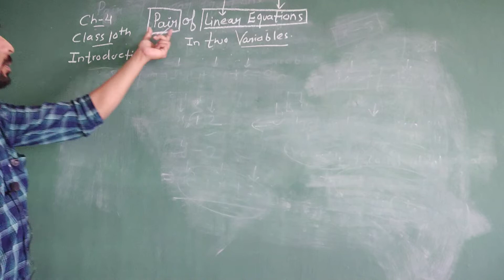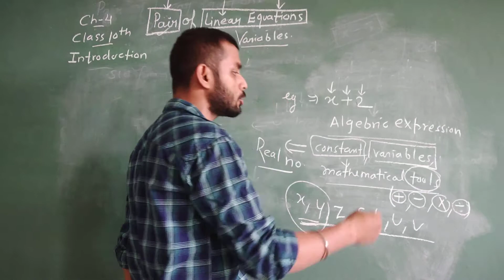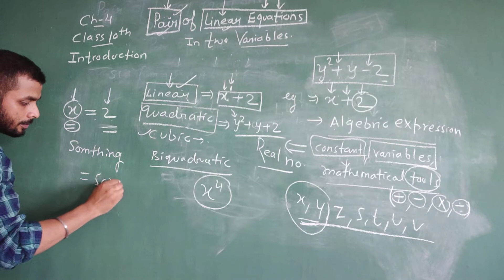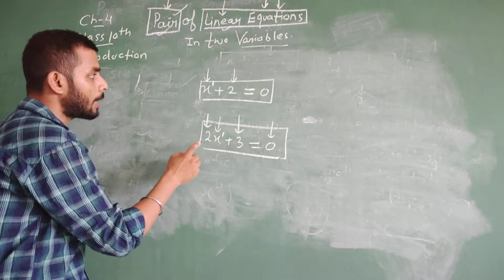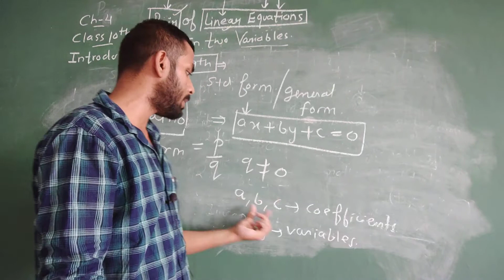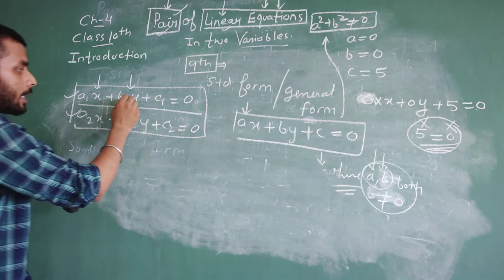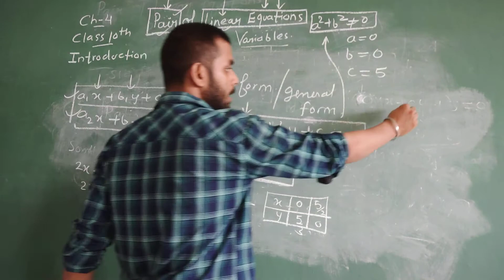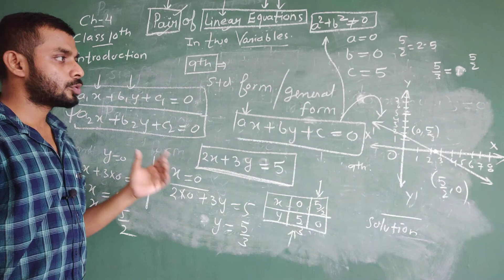RBSE 10th CH 4 Pair Of Linear Equations By Sameer Sir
RBSE 10th CH 4 Pair Of Linear Equations By Sameer Sir NEW CPS